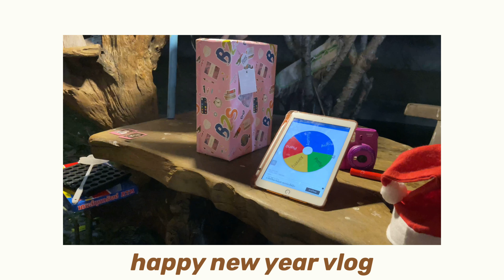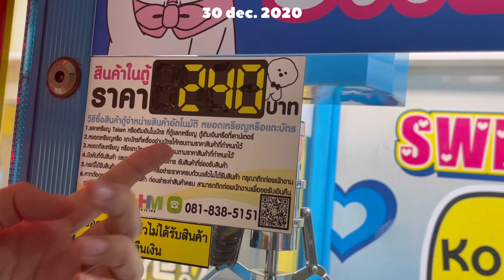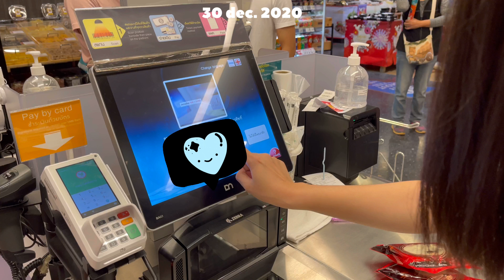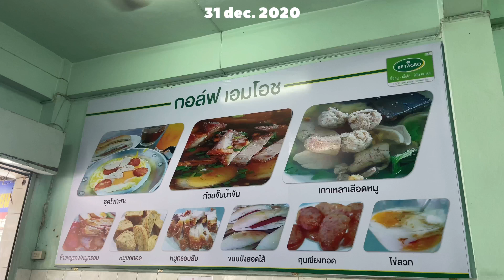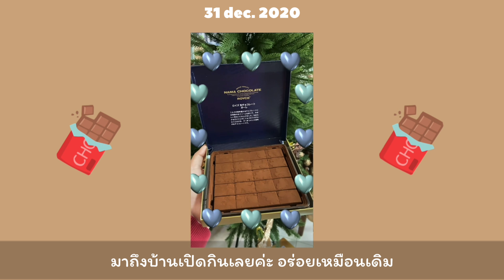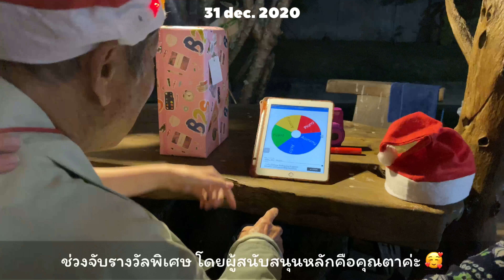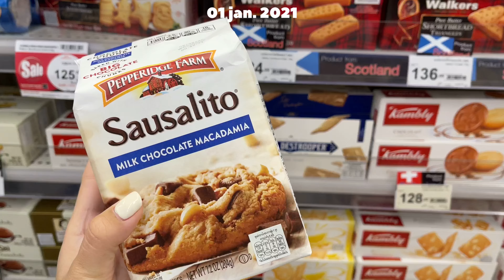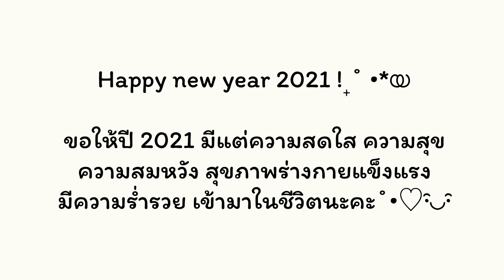vlog#1| ซื้อ iphone12 promax, note 10+ ,เดินเล่นที่ห้าง,ซื้อของเข้าบ้าน,จัดงานเลี้ยงปีใหม่ |hny2021✨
ขอให้ทุกคนมีความสุข สมหวังดั่งใจ
สุขภาพร่างกายแข็งแรง
ร่ำๆรวยๆ มีแต่รอยยิ้ม และเสียงหัวเราะในปี 2021 นี้นะคะ

0:42 - 29 dec.2020 |ซื้อ iphone 12 promax

1:50 - 30 dec. 2020 | เดินเล่นที่ห้าง, ซื้อ samsung note 10+

15:39 - 31 dec. 2020 | จัดงานฉลองปีใหม่ที่บ้านสวน,จับฉลาก

24:22 - 01 jan. 2021| ซื้อของไปสวัสดีปีใหม่

Aimzcherlox
Aommy_waritsara

ขอบคุณที่เข้ามาชมและติดตามค่ะ ·̑◡·̑♡